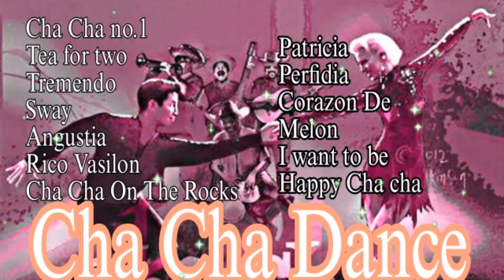CHA CHA DANCE 🕺💃 Mike Channel